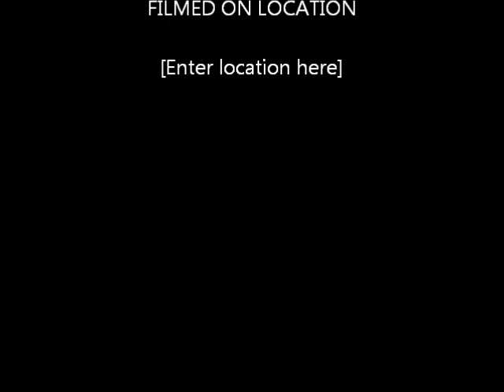Another Sunny November Day in the Park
58 seconds in: another Squirrel Sighting